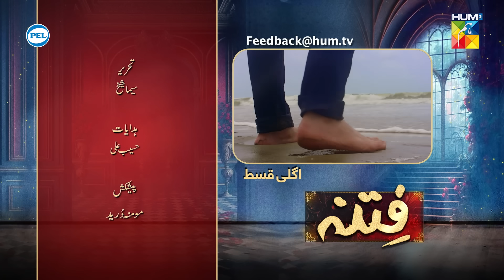Fitna - Episode 49 Teaser - [ Sukaina Khan & Omer Shahzad ] - HUM TV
CAST:

Sukaina Khan
Omer Shahzad
Shuja Asad
Maria Malik
Daniyal Afzal
Seema Sheikh
Haseeb Ali